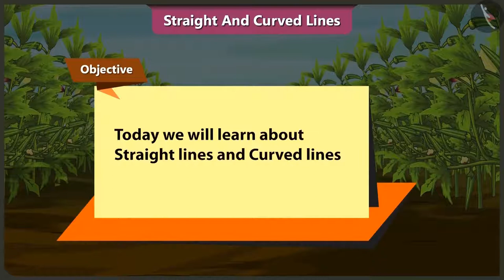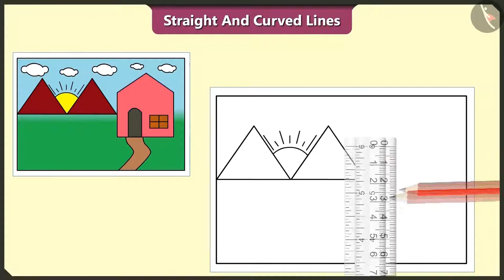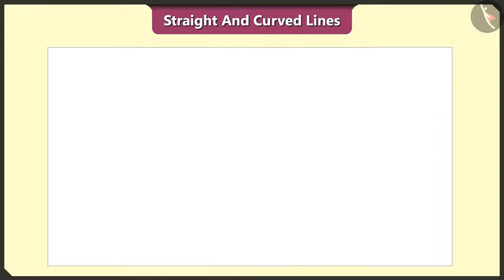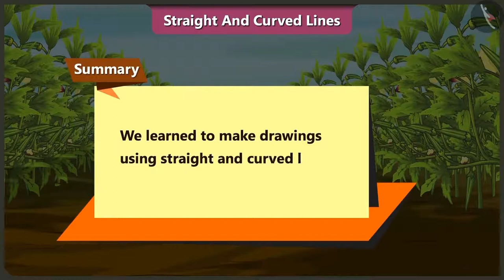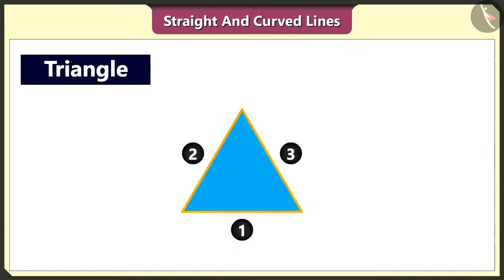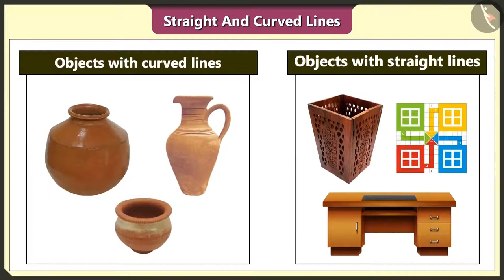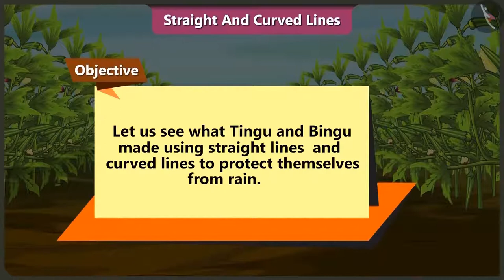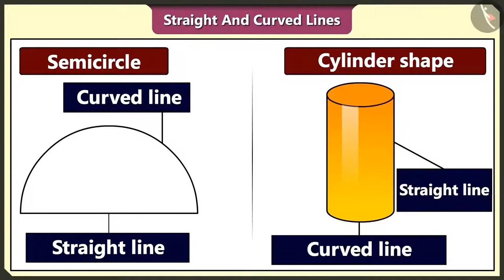Straight and curved lines | Lines concept for kids | English | Class 2